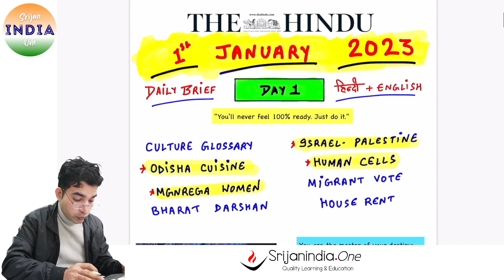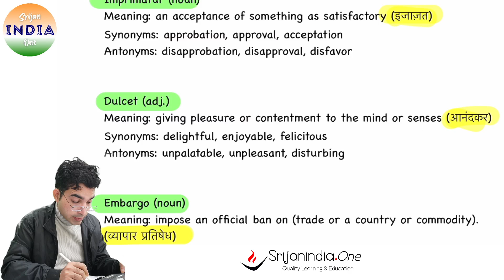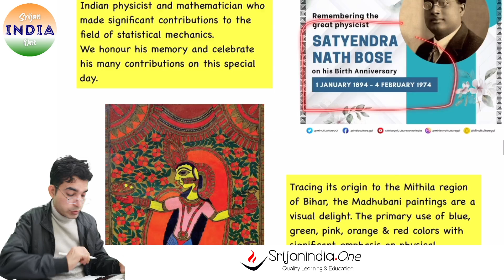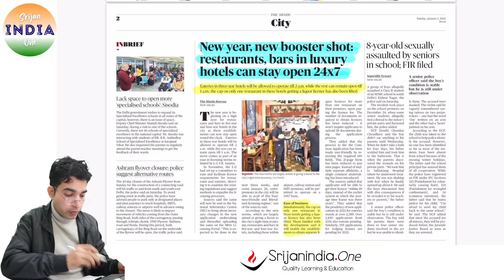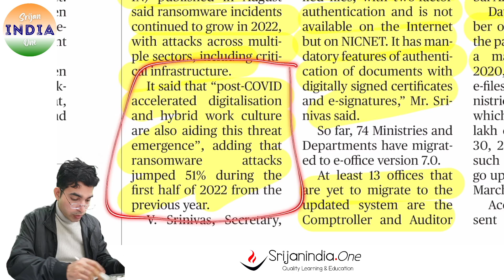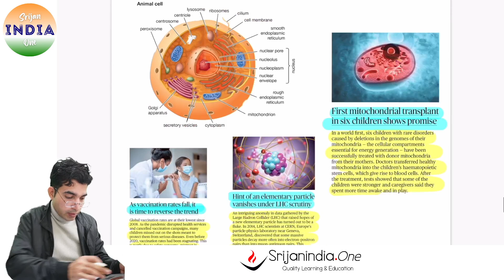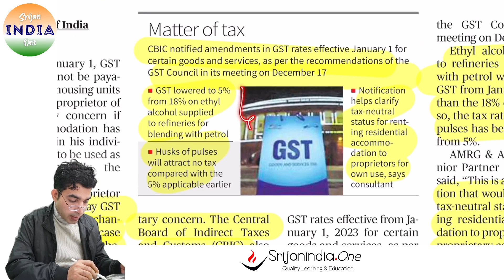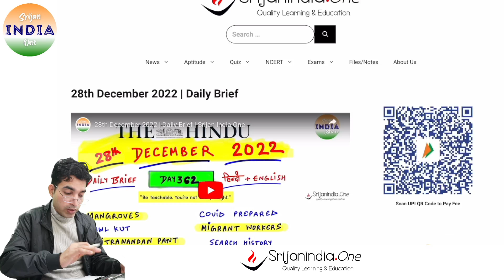1st January 2023 | Daily Brief | Srijan India One